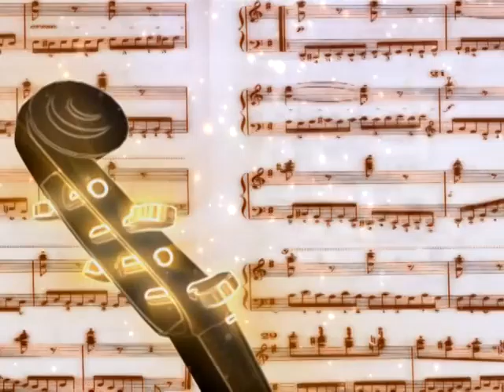GNTV 염평안 - 눈물 많은 하늘 나라